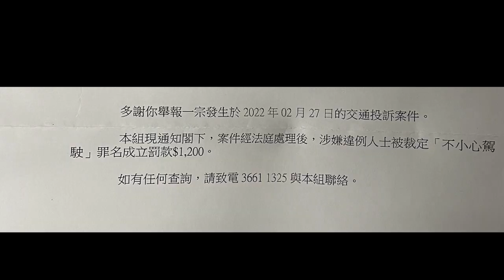派彩 - XS7052 保持返社交距離唔該🙏🏻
網友提供